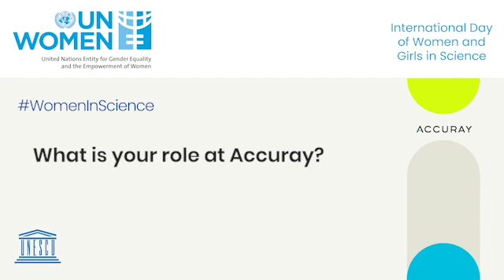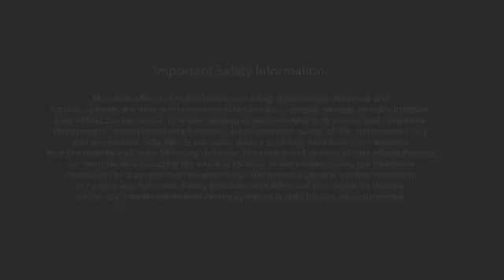WomenInScience: Randa Ghoul, Service Account Manager EIMEA – West Territory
Today, February11 marks Women in Science Day: How do we get more women into science? Our own Randa Ghoul, Medical Physics, Training & Support Specialist contributes her thoughts on how to make mentality evolves.